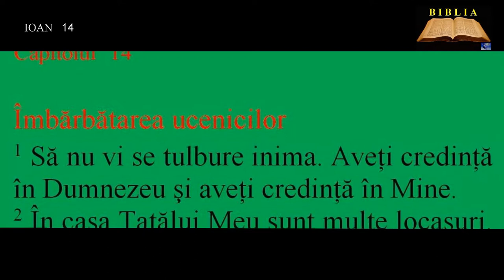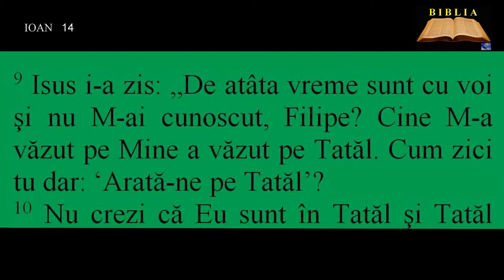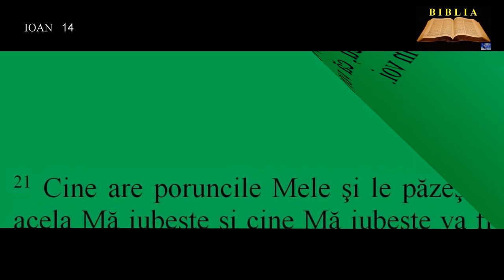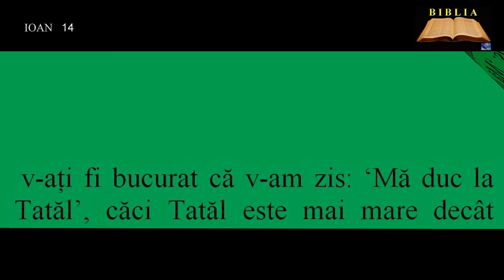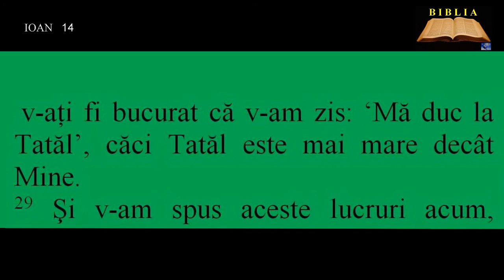IOAN 14 - Îmbărbătarea ucenicilor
00:00:00  Îmbărbătarea ucenicilor
00:01:58  Păzirea poruncilor